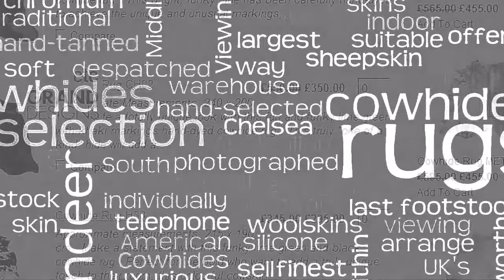Reasons to by a Cow Hide Rug from Cow Hide Rugs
Everything You Ever Wanted to Know about Cowhides

Cowhides have been utilised since time immemorial by man to be able to fashion articles of clothing and various other items. This natural, hard wearing material - that is a by-product of the meat processing market, is mainly used to help to make natural leather products such as garments, chair coverings as well as even for bookbinding. An increasing amount of skins are employed to create cowhides carpets and accessories as they increase in popularity

Cowhide history

Cows have been domesticated and herded since pre-historic times and reared for their dairy, meat and other products of the livestock such as skin and bone. In past times
Cowhide has been used for making garments, blankets, camping tents, water sacks, packing bags as well as drum covers. Cowhide had been even employed to cover baseballs prior to the 1974 season, when it has been replaced by horsehide.

Preparing hides for use

Cowhide is first of all rinsed to take away the meat and fat. Any hair is shaved away before it is dried, if desired. The skin is after that pulled smooth for drying out. After drying, oils are applied into the skin during the tanning process. Skin oils are frequently made from other parts of the cow, such as the brain. In the event that any hair is still left on the hide, the hair side doesn't need to be tanned with natural oils. Just after the oils have dried out in, the skin is pulled by hand or perhaps equipment in the method known as tanning. Chromium tanning ended up being developed in the nineteenth century and is at this time the most successful method to protect the hide and make sure its longevity.

Cowhide colors

Cowhide leather comes largely in colors of dark brown, brindle, brindle blends and black and white - matching the colors of the cows that are raised on farms. Cowhide can easily be coloured to mimic other animal hides such as zebra , thus safeguarding endangered animals and permitting the fashion industry to carry on to work with exotically-coloured hides as cattle are slaughtered normally as part of the meats processing industry,

Modern styles

Other results can be created utilizing cowhide. Designs can be cut or even burned into the leather and metallic studs might be added for style. Cowhide additionally can end up being tanned to make soft, furry natural leather or hard, slick leather.

Size

A number of items of cowhide can end up being patched collectively to produce large objects like covers, seat covers or traditional Native American tee-pees. Smaller sized items may be used for wallets, belts as well as patches. Different colours of cowhide may be patched together to help to make much larger, multicoloured pieces.

Why use cowhide?

Cowhide is a extremely popular choice for making clothes as a result of it's excellent waterproofing properties. Cowhide boots protect feet from water as well as cold when appropriately insulated. Cowhide is a very durable product and is not very easily ripped or pierced.

Cowhide products

Cowhide also is utilized to make saddles, purses and handbags, gloves, vests, jackets, wristbands, briefcases, luggage and shoes or boots. Cowhide leather is even used to create jewelry strings as well as jewellery labels. Unshaved colored cowhides are more and more popular as domestic rugs or as ornamental objects in their own right.

Consequently regardless of remarkable improvements in technological innovation in the form of garments as well as synthetic materials its seems as long as man continues to consume meat then cowhide will always be utilized - Mother Nature knows best!